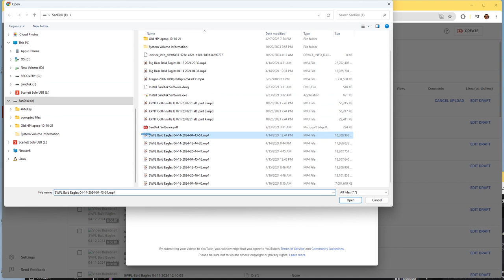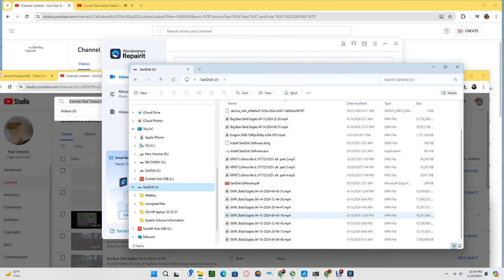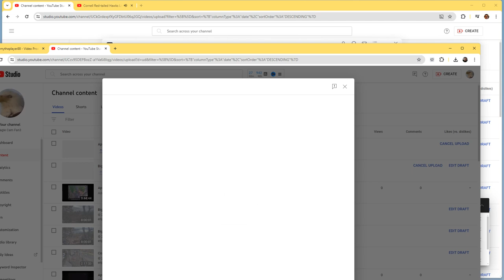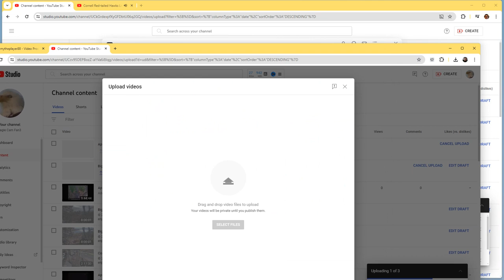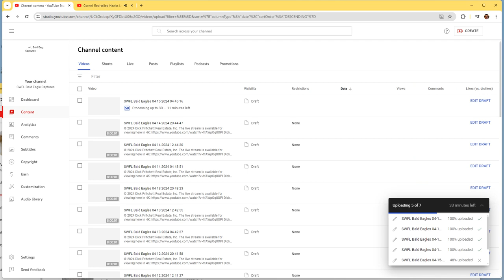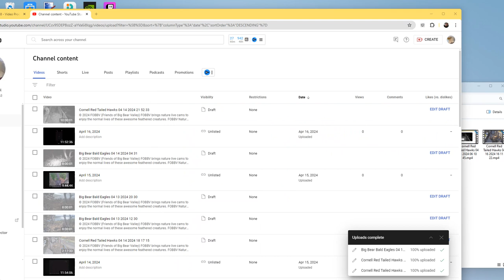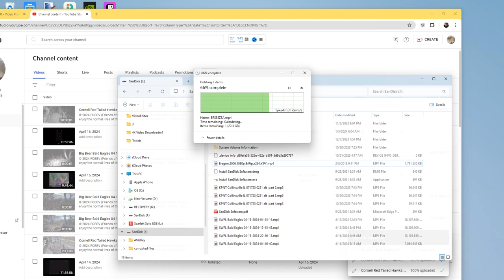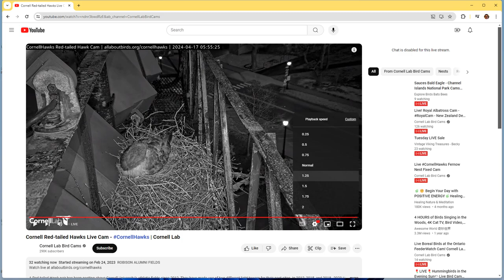Cornell Red Tailed Hawks 04/16/2024 22:47